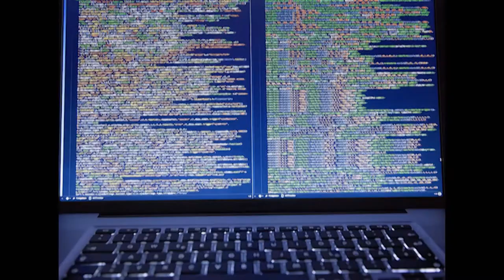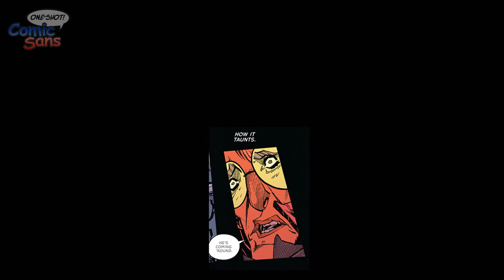Comic Book Review - No. 1 With A Bullet | Comic Sans One-Shot Ep 2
GenXGrownUp’s George and Chris give GWW fans a deeper look into the Jacob Semahn & Jorge Corona collaboration No. 1 With A Bullet via our EXCLUSIVE PREVIEW with a special edition of Comic Sans One-Shot! The guys give you a little history on the creators and do an in-depth dive into this new world comic to shelves November 1st!